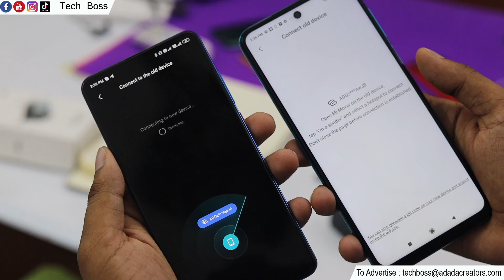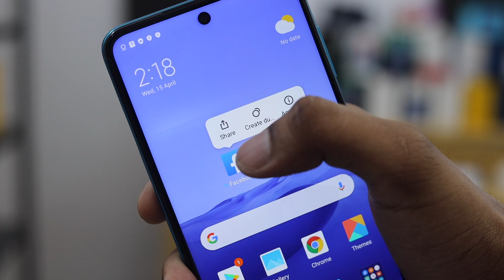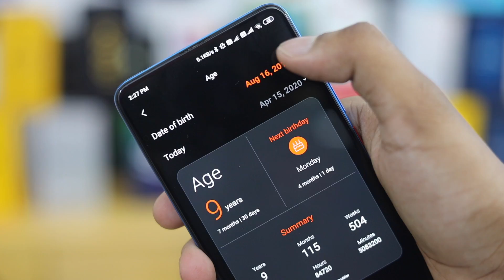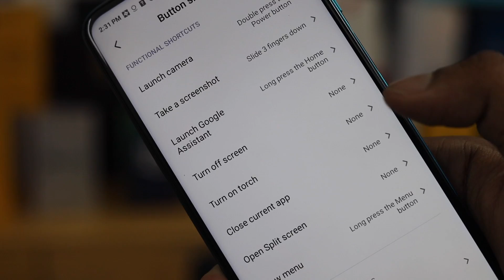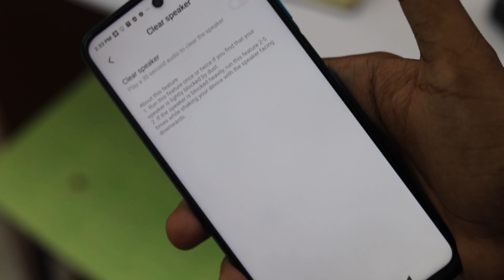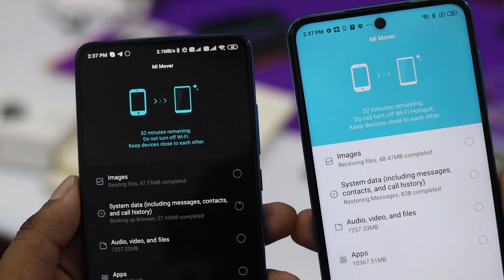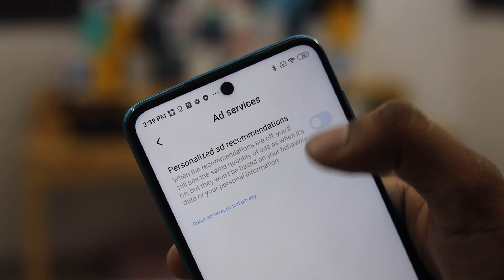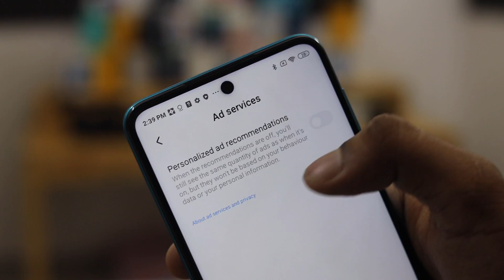MIUI 11ல் இருக்கும் 7 Secret Tricks! | Top 7 MIUI 11 Hidden Features | Tech Boss